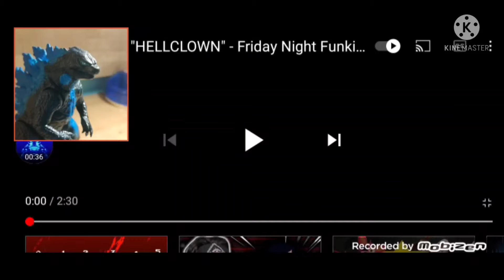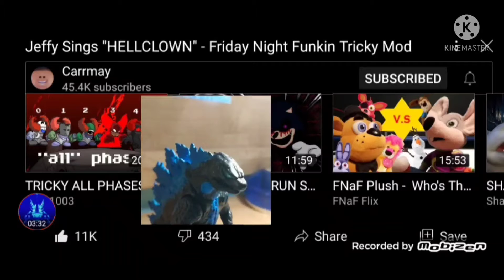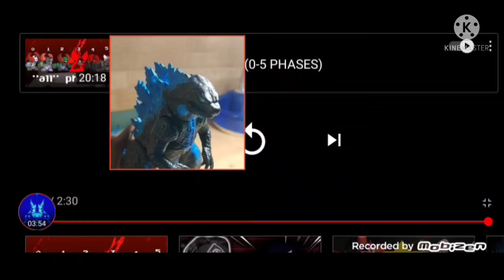Godzilla Reacts To ~ Jeffy Sings HELLCLOWN